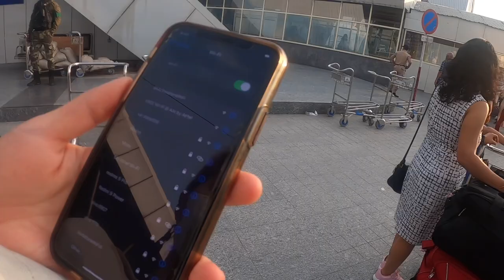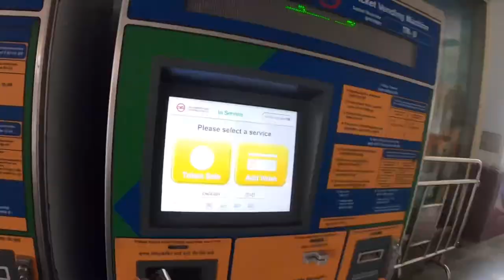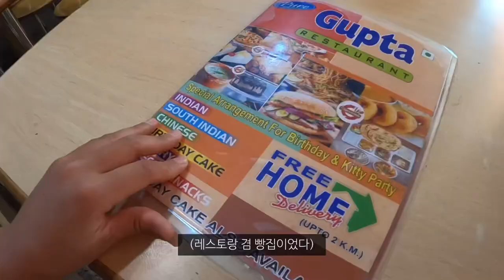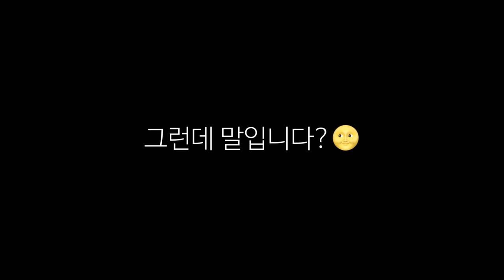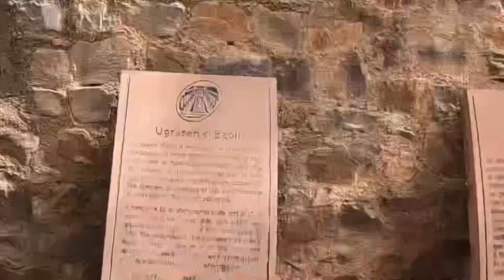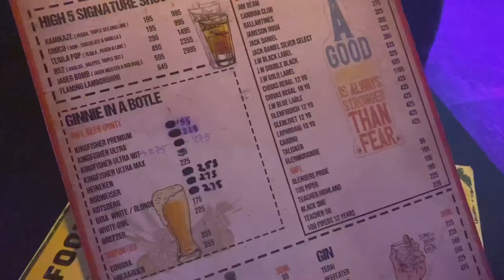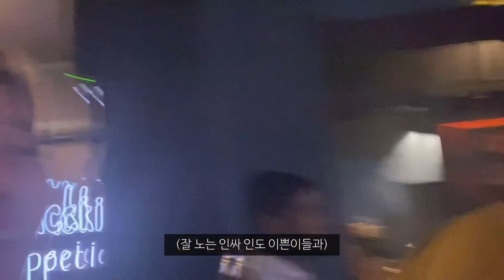길가다 급 인도 친구 사귀고 하루종일 현지 투어에 불금까지 보내버림 무엇🌝_해외(19)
인도 맥주 짜릿해
인도 불금 짜릿해